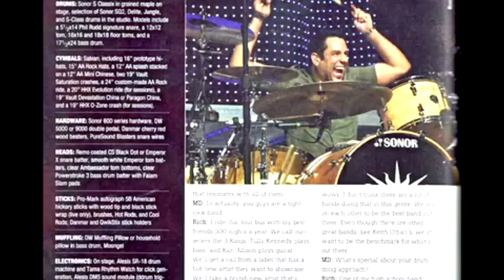Rich Redmond's CRASH Course For Success Event Intro!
SPEAKING (Motivation/Corporate/Keynote/Education) is such a passion and a huge FOCUS for me! The future is NOW!
My speech/presentation/show has been refined over a decade and defines "edu-tainment!" I customize the event to each company's products, cultures and goals as I mix motivation, music, positive messaging, educational takeaways, drumming, storytelling and humor. I even peel the curtain back on the music business and let you "backstage."
I would love to spend some time with YOUR team!
Let's see how CRASH can affect your corporate morale and bottom line!
In addition to speaking about COMMITMENT-RELATIONSHIPS-ATTITUDE-SKILL-HUNGER, I discuss the virtues of teamwork, passion, laser focus, persistence, sales, leadership, disruption and much much more!

Follow Rich:

Facebook.com/RichRedmond
Twitter.com/RichRedmond
Instagram.com/RichRedmond
Linkedin.com/in/richgrooveboyredmond